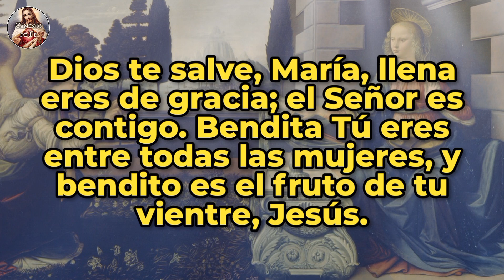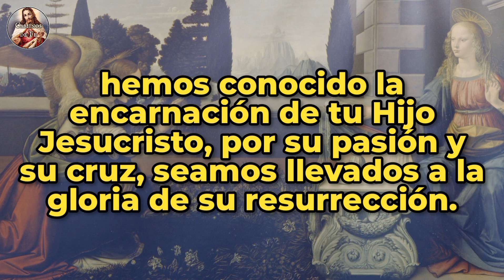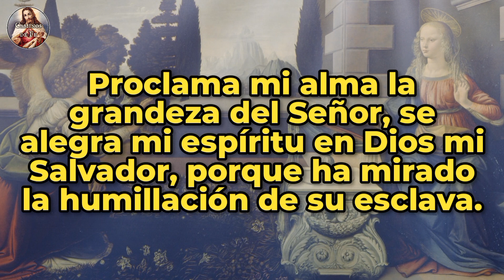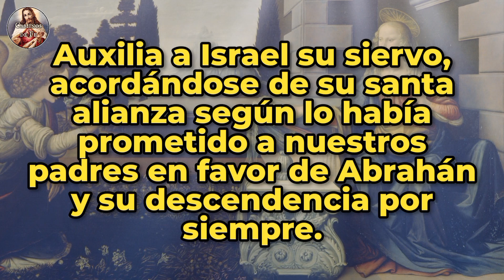ÁNGELUS | 01-JUN-24 | CAMINOS DE FE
Ángelus del atardecer | Sábado 01 de Junio de 2024 |  @caminosdefeoficial